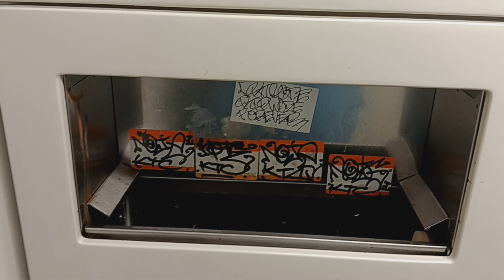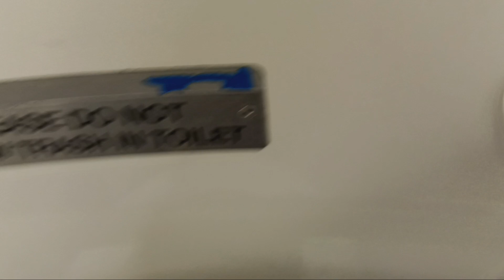MTA Long Island Railroad M7 restroom